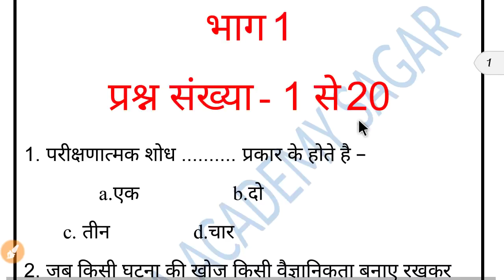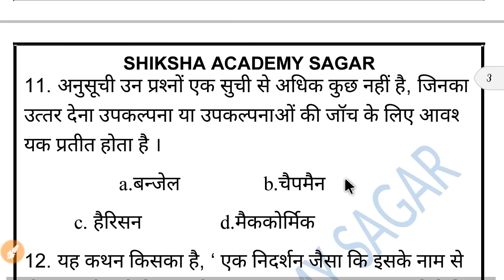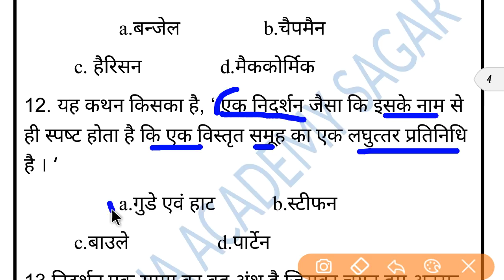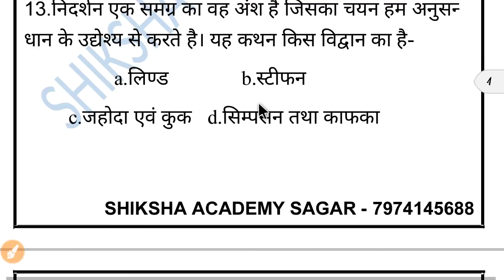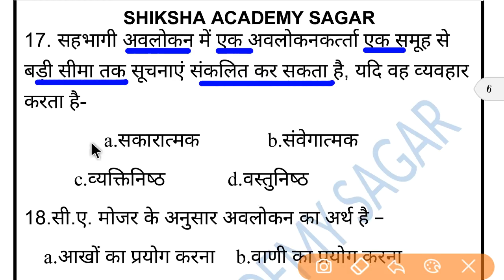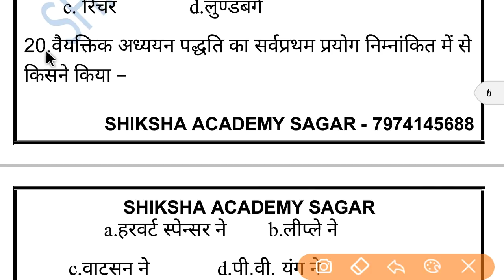समाजशास्त्र प्रैक्टिस सेट - 01 Sociology practice part - 01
समाजशास्त्र,
samajshastr,
 sociology,
सोशियोलॉजी,
 2 nd grade teacher sociology,
2 ग्रेड अध्यापक समाजशास्त्र,
समाजशास्त्र का सिलेबस,
समाजशास्त्र का उदभव,
सोशियोलॉजी का भारत में विकास,
सोशियोलॉजी यूनिट 1
meaning of sociology in hindi,
what is sociology in hindi,
samajshastra kya hai,
sociology, samajshastra,
auguste comte, Hindi,
समाजशास्त्र क्या है, introduction to sociology in hindi, education, meaning of sociology, explain sociology in hindi, what is the meaning of sociology in hindi,
definiton of sociology in hindi,
sociology definition in hindi,
sociology definition
Sociology, optional,
sociology culture,
Concepts of sociology,